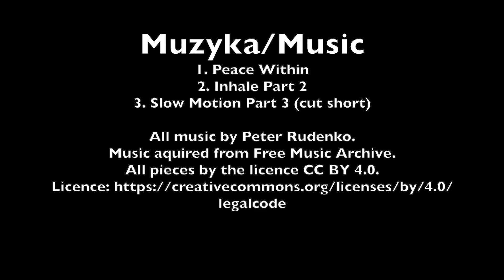A trip to Akranes, Iceland / Wycieczka do Akranes, Islandia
Our trip to an Icelandic town.
Details about the music and licences in the end credits.